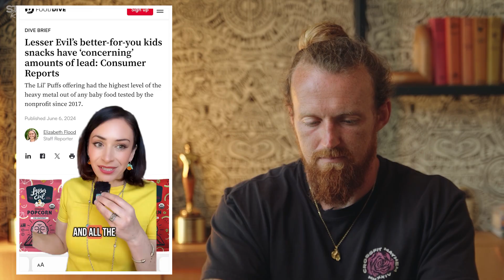The Dark Truth About Greens Powders (AG1 Exposed)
Are greens powders (like AG1) legit nutrition or just expensive “lawn clippings”? In this episode of Ste Reacts, we break down the claims, the science, and the marketing behind green juices/powders—covering anti-nutrients (oxalates, goitrogens), heavy-metal/pesticide concerns, label tricks, and bioavailability vs. real food. We also talk about smarter basics (sun, sleep, whole foods) and why animal-based nutrients can beat dehydrated veggie blends for many people.

0:00 – Intro: Are greens powders worth it?
0:36 – The AG1 juggernaut & big marketing budgets
0:56 – The intention vs. execution of greens powders
1:30 – Heavy metals & pesticides when plants are concentrated
3:00 – Nutrient Density and Bioavailability: plants vs. animal foods
3:37 – Taste, sweeteners & the “green chemicals” cocktail
4:40 – Proprietary blends, label games & tiny doses
6:02 - Not new: a century of dehydrated produce powders
6:34 – “Just eat it”: whole foods over powdered mixes
7:25 – Influencer hype, margins & “overpriced garden clippings”
8:30 – Why fruits ≠ veggies (defense compounds vs. edible signal)
9:21 – “Be healthy without green sludge”: real-food alternative
9:52 – Label Claims vs. Absorption (Bioavailability Reality)
12:25 - If you supplement: basics like Vitamin D (and sunlight)
13:12 – Water-soluble vitamin megadoses = expensive pee
14:25 – Bioavailability caveat: listed ≠ absorbed
14:50 – (Context) AG1 founder controversy discussed
15:41 – Supplements are supplemental: change habits first